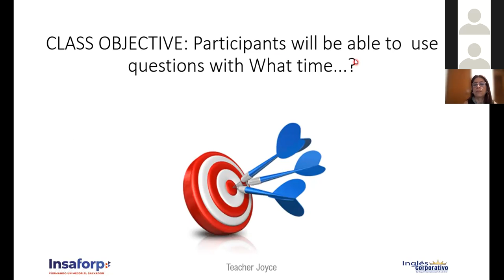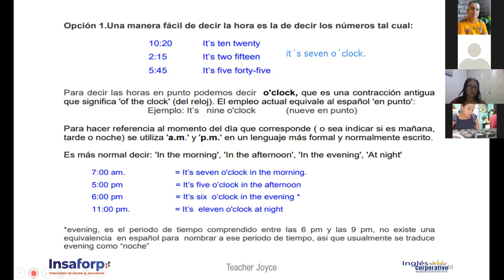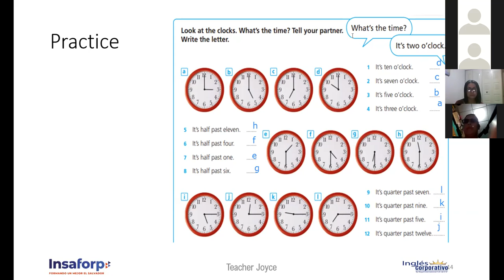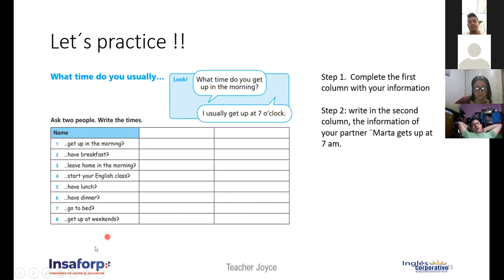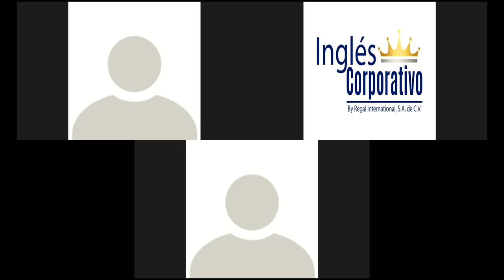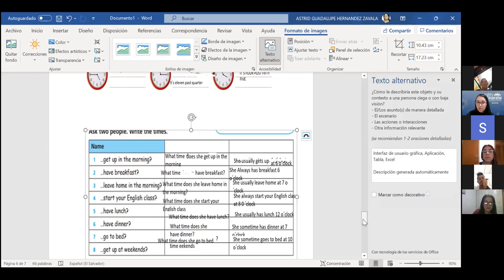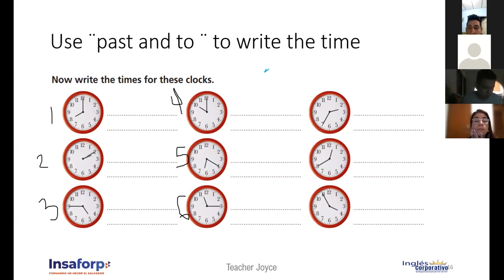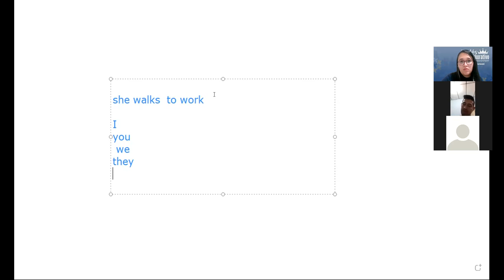Ingles Corporativo-Videoconference #13 How to use questions with What time...?